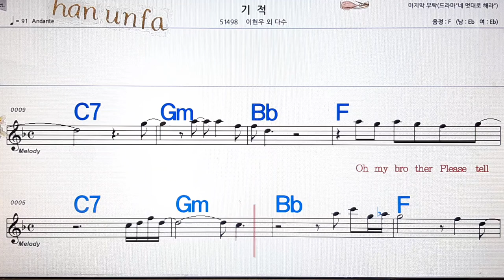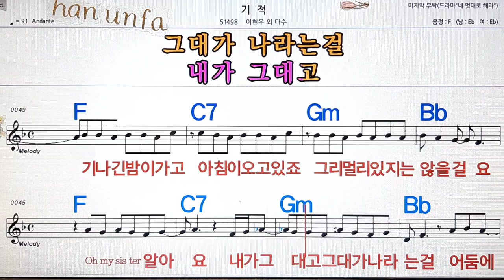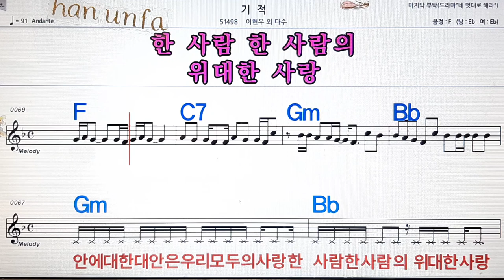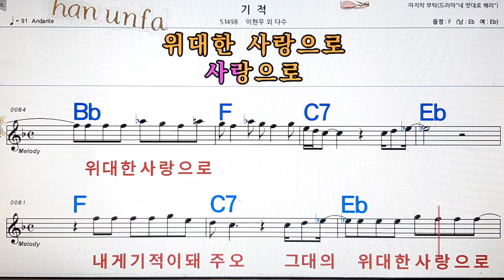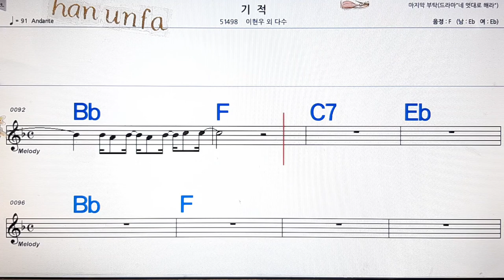기적/이현우 외💋노래방, 통기타 , 코드 큰악보, 가라오케, 반주💖Karaoke, Sheet Music, Chord, MR